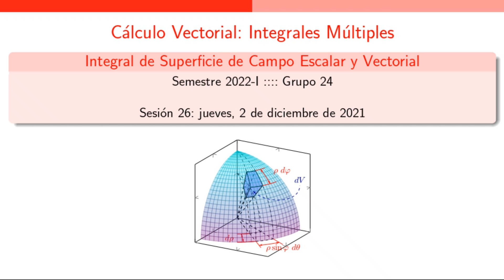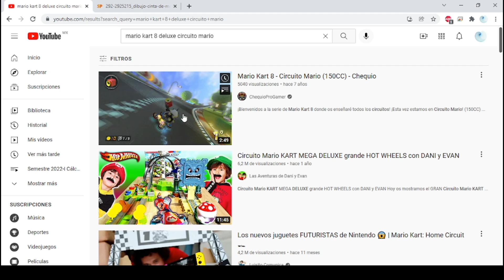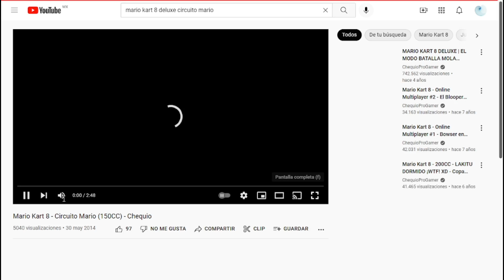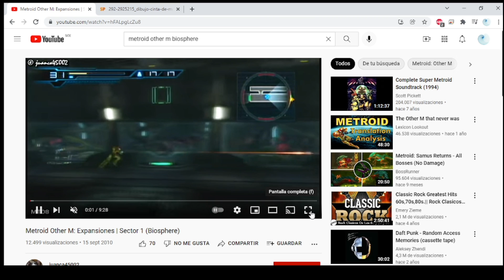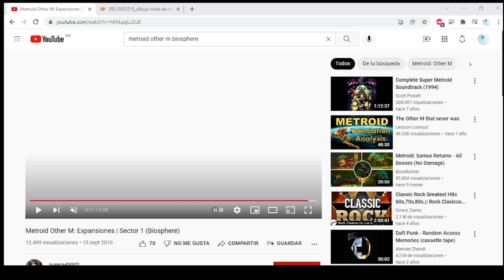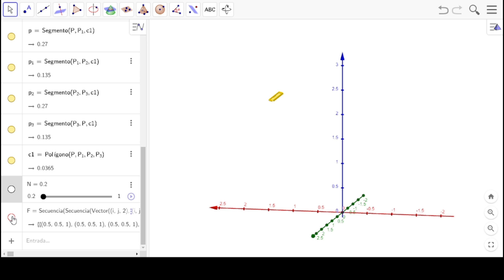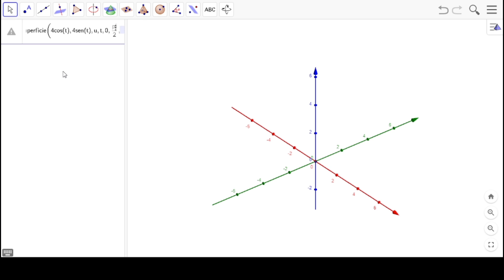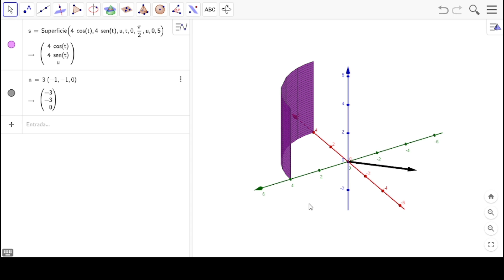Tema 4 - Integral de Superficie de Campo Escalar y Vectorial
0:00 Integral de superficie de campo escalar
7:35 Ejemplo de la integral de superficie: carga eléctrica en una superficie
42:30 Superficies: cerradas y abiertas, orientables y no orientables
55:48 Recorriendo una superficie de una cara
1:00:50 Divagando sobre videojuegos y cálculo vectorial
1:05:40 Integral de superficie de campo vectorial
1:20:30 Interpretación física de la integral de superficie
1:27:00 Iniciando un ejemplo de integral de superficie de campo vectorial